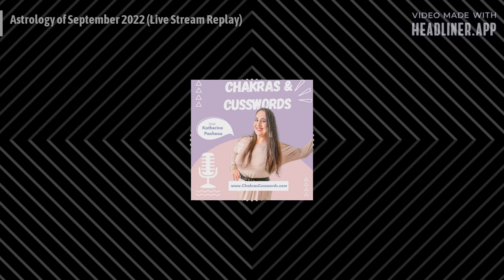Mercury Retrograde in Libra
Mercury Retrograde is Back!!! What’s does that even mean???

Mercury Retrograde starts 9/9/22 perfect time to SLOW the F down!

Prepare for Media Bloopers, the take down of recent strategy & some delays.

Don’t let Mercury Retrograde stop you just be mindful in what’s to come. Also, Don’t return Social Media DMs until fully checking the accuracy of the sender.

Watch out for impulsive spending and living out of your means. This Retrograde is starting of in Libra which can cause of to uncentered in our desires, relationships and luxury lifestyle.

Let’s not Rack it up !!!